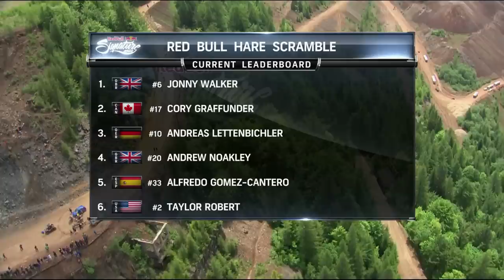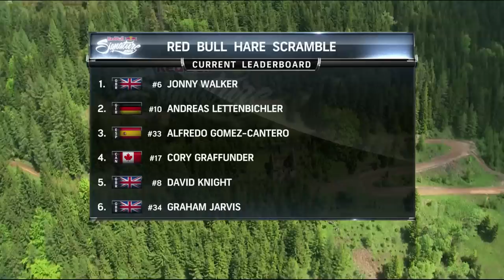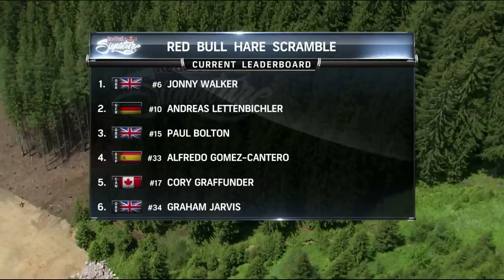Red Bull Signature Series - Hare Scramble FULL TV EPISODE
Four days of non-stop excitement and hard enduro racing, starting with the Iron Road Prolog and finishing with the notoriously harsh Red Bull Hare Scramble, where every year only a handful of riders out of the 500 starters finish the race. Catch all the action from the most extreme day of enduro racing from the season.